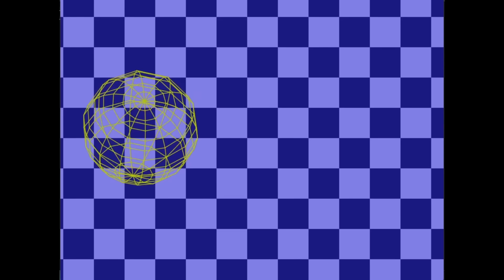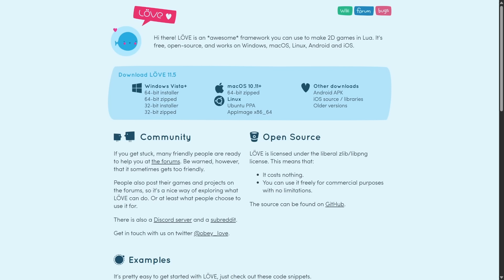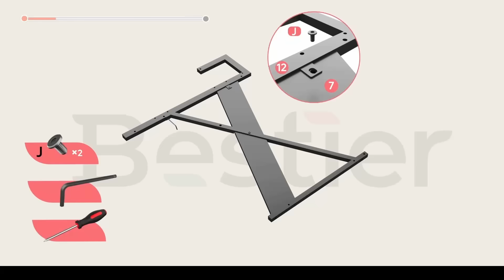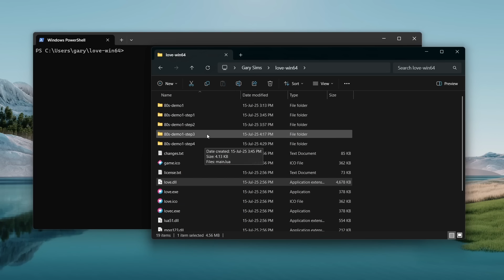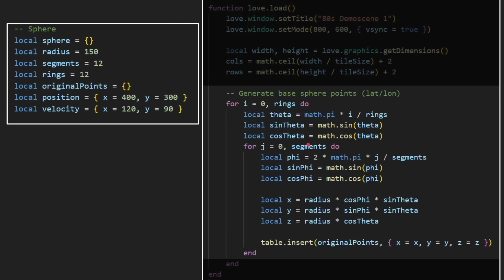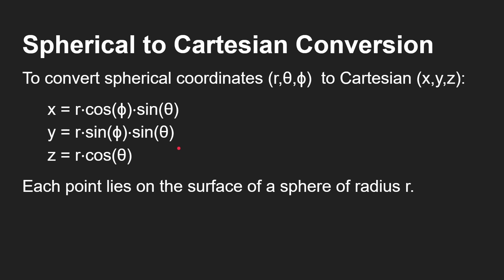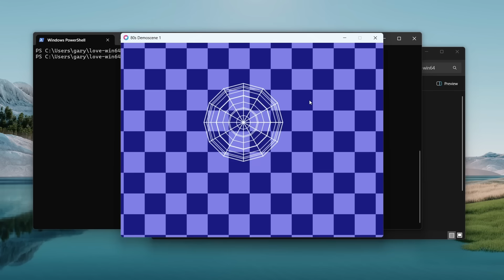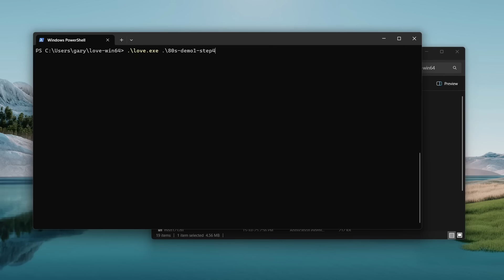Bring Back the '80s: Create Demoscene Magic on Your PC (Lua Code Included)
Step back into the golden age of computer graphics! In this video, I'll show you how to recreate the classic '80s demoscene aesthetic on your modern PC using Love2D and lua. No vintage hardware required!